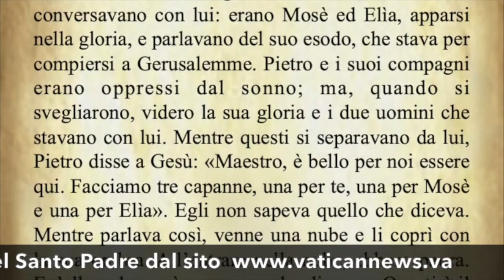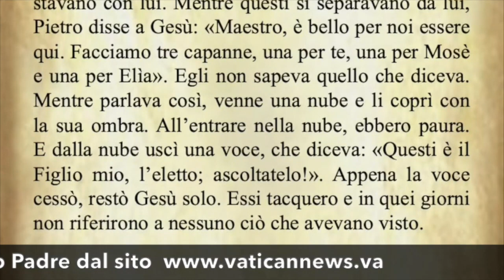Il Vangelo di oggi Domenica 13 Marzo dal Vangelo secondo Luca commentato dal Papa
Il Vangelo di oggi Domenica 13 Marzo dal Vangelo secondo Luca commentato da Papa Francesco
Audio: vaticannews.va